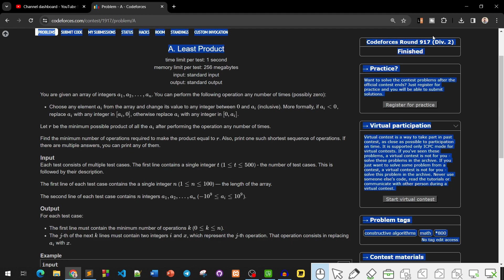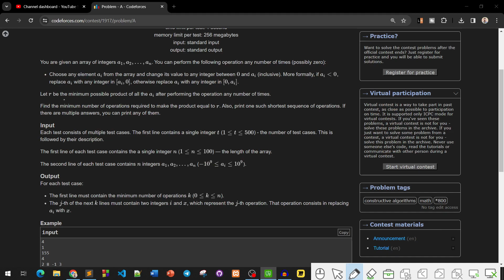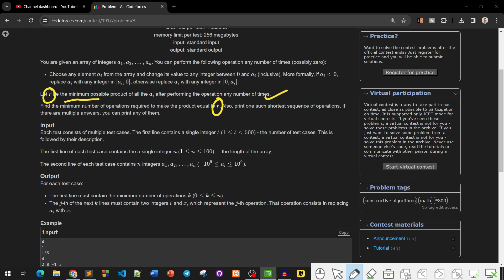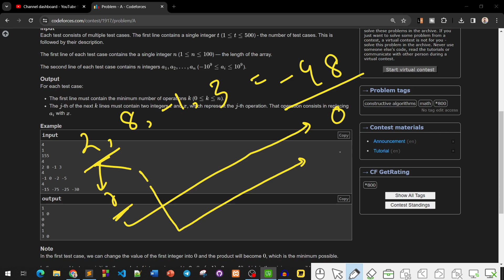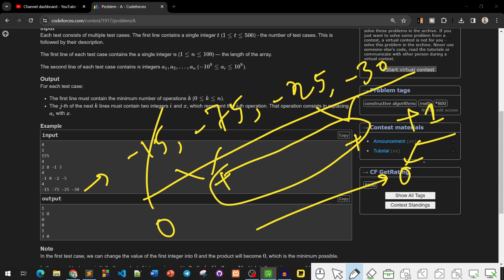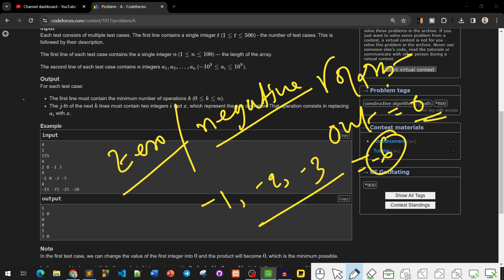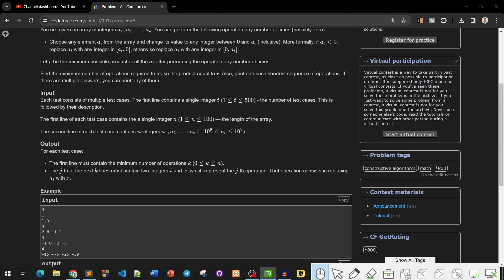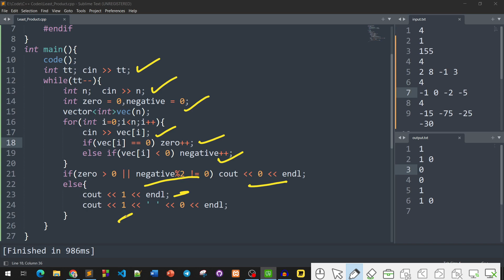A. Least Product | Codeforces Round 917 (Div. 2) | বাংলায় সমাধান | 1917A | Codeforces Solution